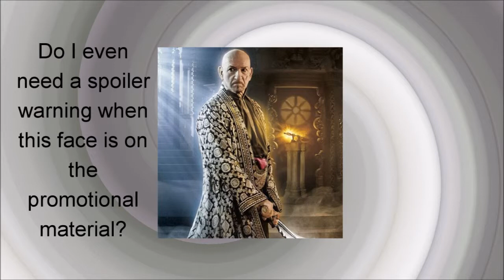Steel Bee Video Game Film Reviews - Prince of Persia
Can big Disney money make a good adaptation?